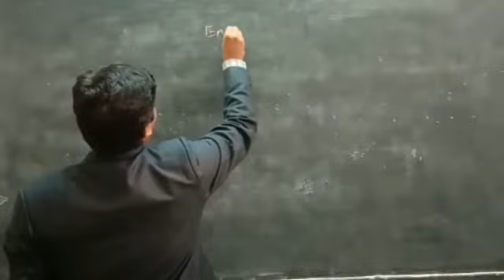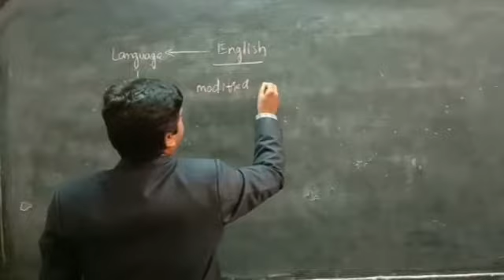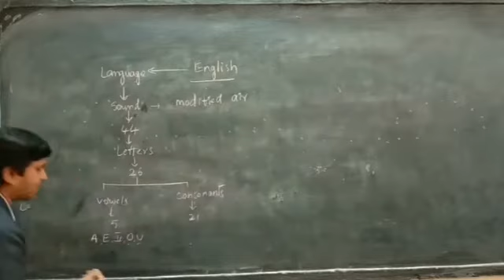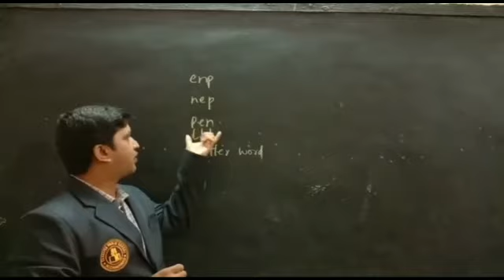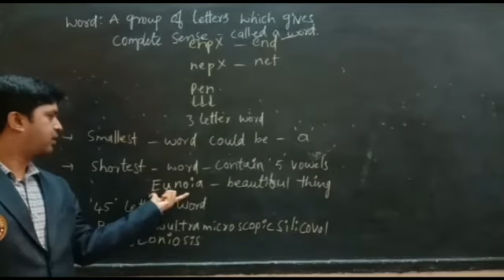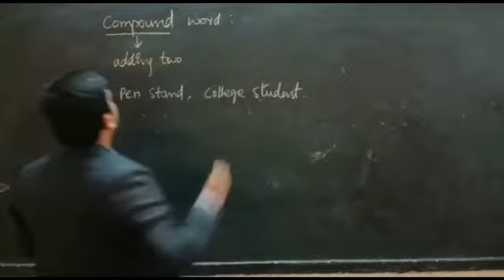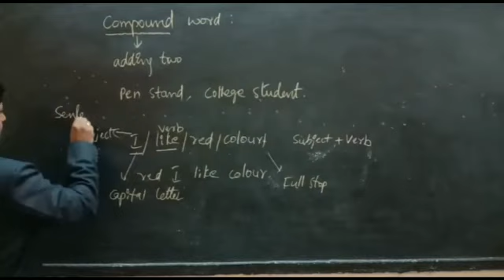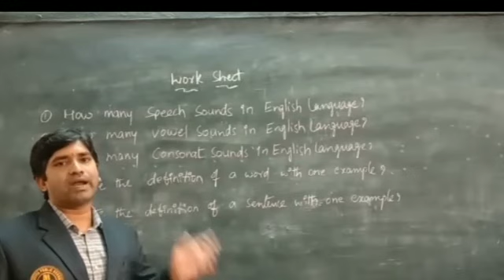WORD& SENTENCE | ENGLISH | KAKATIYA PUBLIC SCHOOL NZB | RAJESH Sir